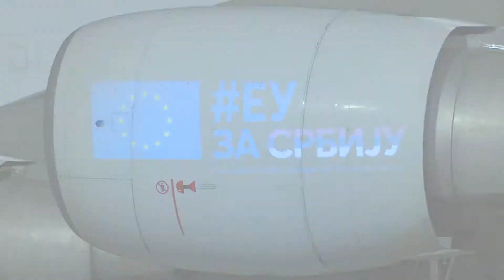EU Solidarity - Covid-19 help to Serbia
Solidarity is one of the basic principles of the European Union. Since the beginning of the Covid-19 pandemic, the European Union has approved 17.6 million euros in non-refundable assistance to Serbia's fight against the virus.

Solidarnost je jedan od osnovnih principa Evropske unije. Od početka pandemije Kovida 19, EU je odobrila 17.6 miliona evra bespovratne pomoći Srbiji za borbu protiv ovog virusa.